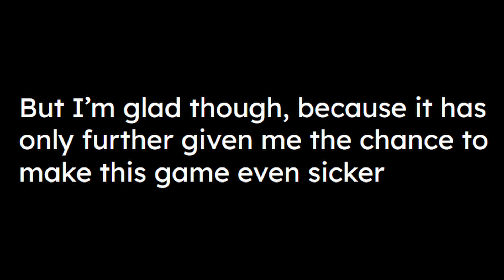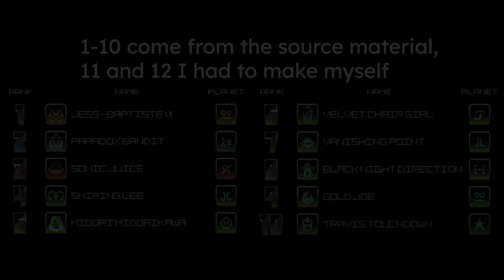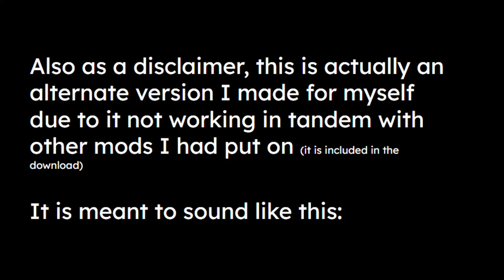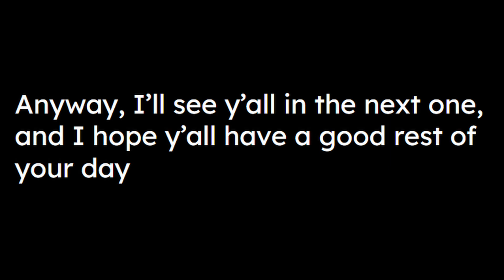Miscellaneous Mods Showcase - Mario Kart Wii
A collection of mods that I have made for Mario Kart Wii, all of now being available to the public

00:25 The Galactic Rankings

1:08 Heaven or Hell

1:33 Moment of Impact

1:59 Superman

2:21 Bronco Buster